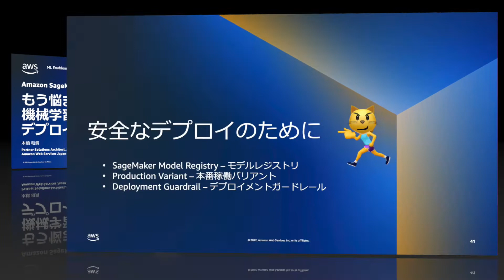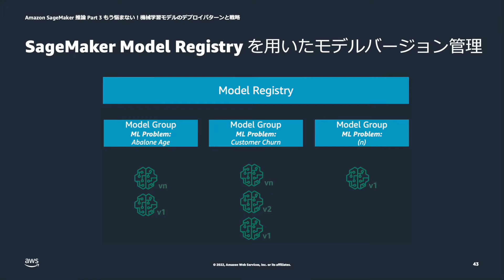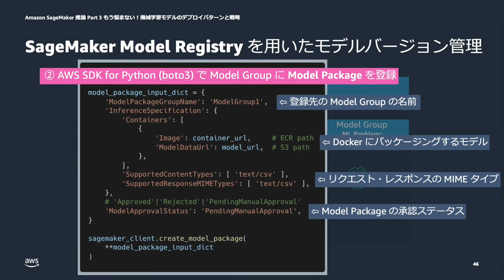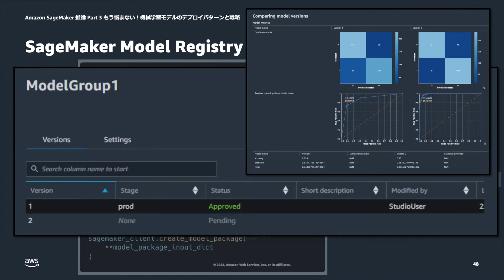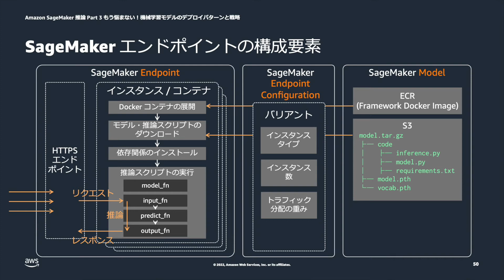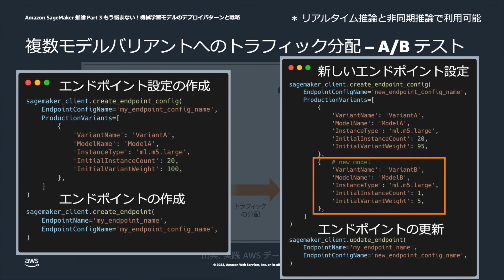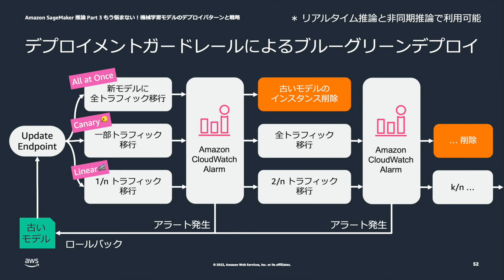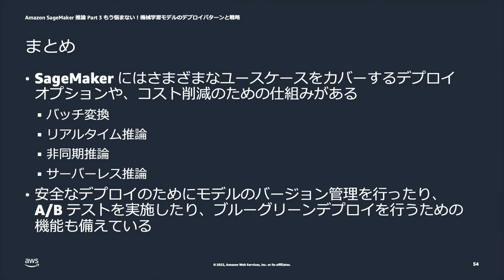Amazon SageMaker 推論 Part3（後編）もう悩まない！機械学習モデルのデプロイパターンと戦略【ML-Dark-05b】【AWS Black Belt】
Amazon SageMaker を用いて機械学習モデルをデプロイする際に選べるデプロイオプションとコスト削減の機能についてまとめ、それぞれをどう選択するか、判断基準を解説します。
この動画は前後編に分かれており、後編では機械学習モデルを安全にデプロイするために SageMaker が提供する機能を紹介します。

00:00 はじめに
00:43 安全なデプロイのために
02:00 SageMaker Model Registryを用いたモデルバージョン管理
06:38 複数モデルバリアントへのトラフィック分配 - A/Bテスト
11:11 デプロイメントガードレールによるブルーグリーンデプロイ
14:21 まとめ

・Amazon SageMaker 推論 Part1 推論の頻出課題とSageMakerによる解決方法【ML-Dark-03】【AWS Black Belt】
・Amazon SageMaker 推論 Part2 すぐにプロダクション利用できる！モデルをデプロイして推論する方法 【ML-Dark-04】【AWS Black Belt】
・Amazon SageMaker 推論 Part3（前編）もう悩まない！機械学習モデルのデプロイパターンと戦略【ML-Dark-05a】【AWS Black Belt】
・Light Part 再生リスト (製品やサービスに機械学習を導入するプロジェクトの進め方)
・Dark Part 再生リスト (機械学習モデルの開発や運用を AWS のマネージドサービスで効率的に行う方法の解説)

本シリーズの他の動画は AWSBlackBeltML を参照ください。